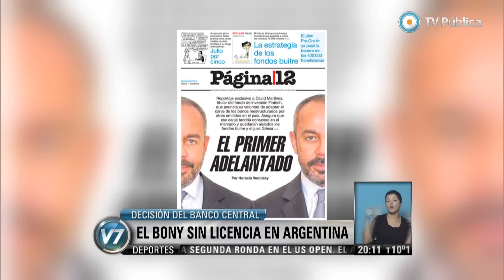Visión 7 - El BONY sin licencia en la Argentina (1 de 2)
La Superintendencia de Entidades Financieras del Banco Central revocó la representación de Bank of New York Mellon en la Argentina. Según explicó el jefe de Gabinete, Jorge Capitanich, “previamente el país ha intimado y denunciado por incumplimiento el contrato con el BoNY”, y en virtud de ello plantea su sustitución. También ratificó que el conocido financista George Soros demandó al mismo agente fiduciario al no recibir 226 millones de euros correspondientes a bonos argentinos. El Congreso debate el proyecto enviado por el Ejecutivo para el pago soberano local de la deuda. Emitido por Visión 7, noticiero de la TV Pública argentina, el martes 26 de agosto de 2014.